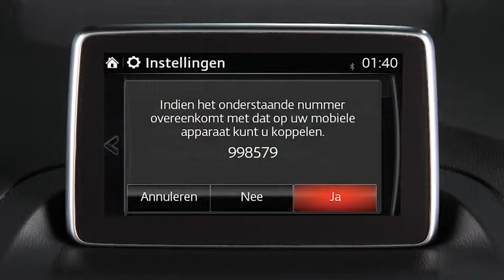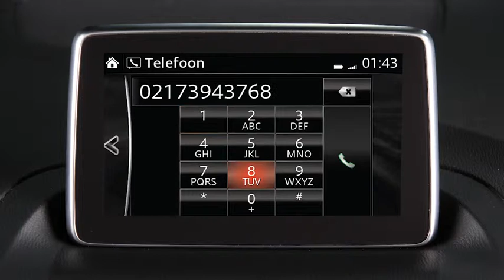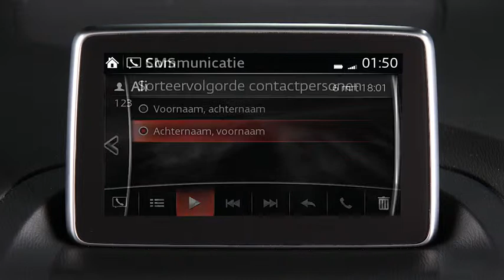Mazda 3 | Communicatie | Autobedrijf Kooy